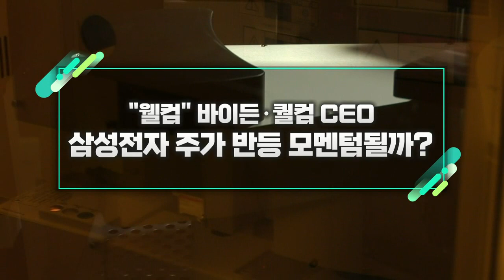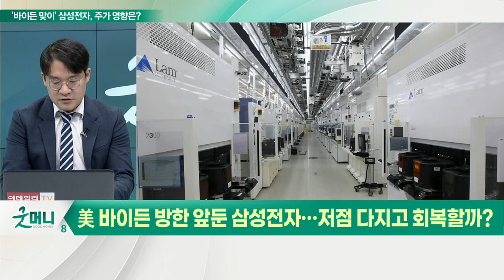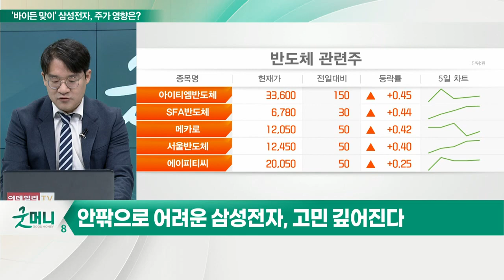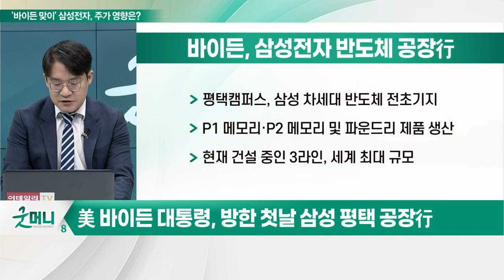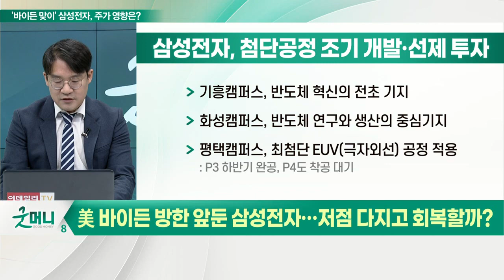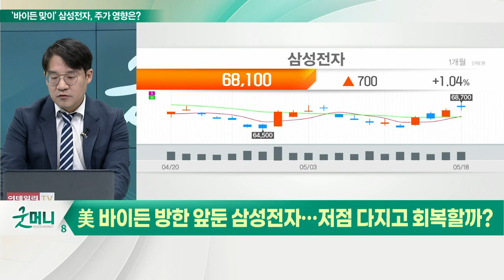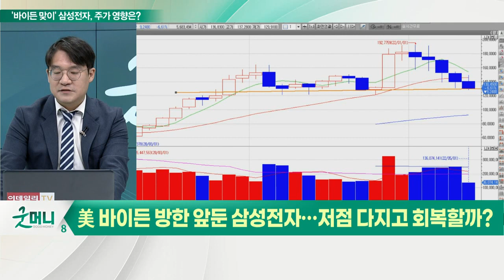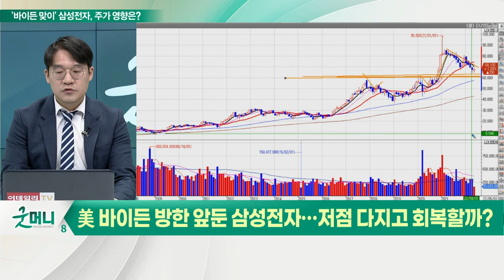"웰컴" 바이든·퀄컴 CEO... 삼성전자 주가 반등 모멘텀될까?_신소장의 시그널 (20220519)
# 안팎으로 어려운 삼성전자, 고민 깊어진다
- 파운드리 시장 점유율: TSMC 53% VS 삼성전자 18%
- 트렌드포스 "삼성전자 점유율 18% → 16%로 하락 전망"
- '초임계' 반도체 장비 기술 中에 유출

# 美 바이든 대통령, 방한 첫날 삼성 평택 공장行
- 바이든 방한 첫 일정으로 반도체 공장 방문
- 美 퀄컴 CEO, 바이든 방한에 동행
- 삼성전자 5대 매출처에 퀄컴 첫 포함
- '스냅드래곤8 1세대'의 생산 위탁
- 평택캠퍼스, 삼성 차세대 반도체 전초기지
- P1 메모리·P2 메모리 및 파운드리 제품 생산
- 현재 건설 중인 3라인, 세계 최대 규모
- 취임 이후 반도체 공급망 회의 소집
- 삼성전자, 美 텍사스주 테일러시에 20조원 규모 투자
- 텍사스주, 지난 1월 공장 부지 행정구역 정비

삼성전자 '야심' 담긴 공장들이 온다
- 기흥캠퍼스, 반도체 혁신의 전초 기지
- 화성캠퍼스, 반도체 연구와 생산의 중심기지
- 평택캠퍼스, 최첨단 EUV(극자외선) 공정 적용